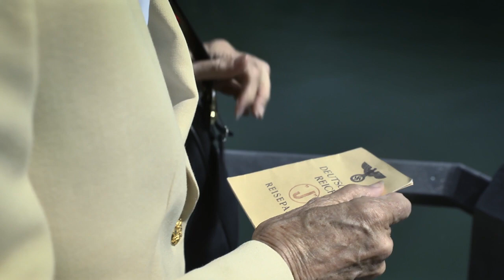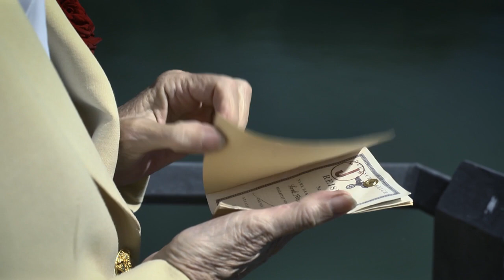Forgiven ≠ Forgotten (LiFF Lucerne International Film Festival Assorted Clip)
Forgiven ≠ Forgotten: During World War Two many Jewish refugees fled from the Nazis and were granted asylum in Switzerland. In 1942, the Swiss Department of Justice and Police released a new regulation, stating that Jews were no longer considered political refugees. It is during this state of political affairs that Mrs Rosenthal tries to escape from the Nazis. Refused Swiss asylum, she falls into the hands of the Nazis but survives the Holocaust. Seventy years later, she returns to the Swiss/German border and, suddenly, the past comes back to haunt her.